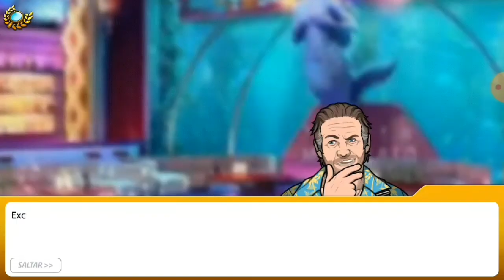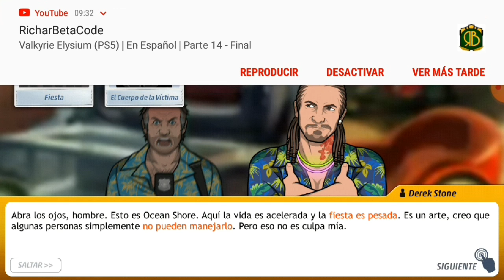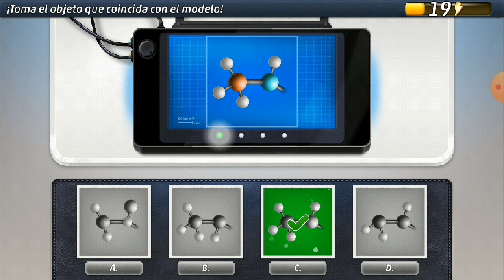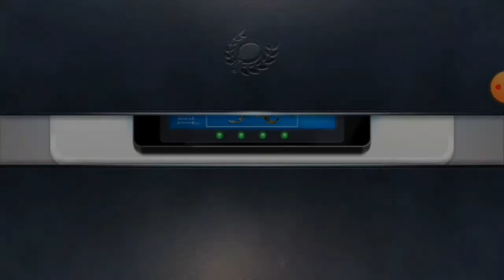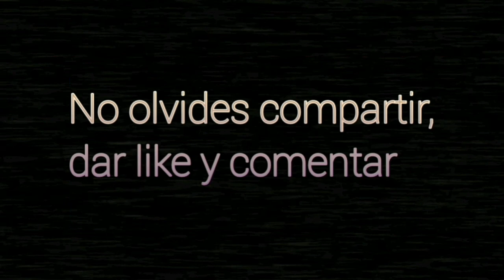Pacific Bay - Caso 5 - La Reina De Hielo (capitulo 2)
Capitulo postergado de la semana pasada.

En el capitulo 2, la jefa andrea marquez nos avisa de una deuda de becky walden en el club little mermaid y huir sin pagar. Cosa que nos llevo al club para buscar pistas. Después nos dirigimos a la tienda de regalos del malecon para continuar la investigación. Y luego, hannah choi nos comparte la razón por la cual Frank no pudo encerrar a Derek stone durante años.